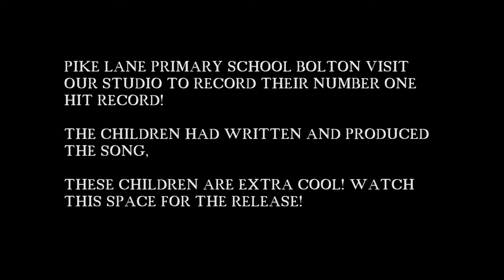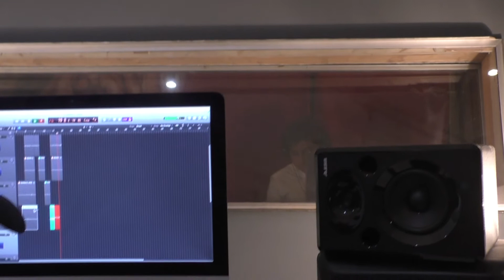Visitors to our studio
We had great pleasure taking children from Pike Lane primary school Bolton into our recording studio, the children did a great job in recording their original and self written song, the  number one hit will be here soon! :)